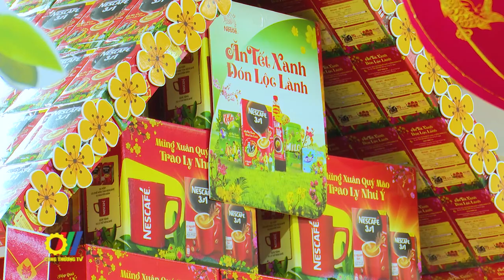Không để thiếu hàng, sốt giá dịp cuối năm và Tết Nguyên đán Quý Mão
Năm nay, Tết Nguyên đán rất gần với Tết dương lịch chỉ cách nhau 20 ngày nên công tác chuẩn bị hàng hóa phục vụ người dân đón Tết được Bộ Công Thương tích cực triển khai từ sớm để đáp ứng tốt nhất nhu cầu của người dân. Thực hiện thực hiện Chỉ thị số 19 của Ban Bí thư Trung ương Đảng và chỉ đạo của Chính phủ về việc tổ chức Tết Quý Mão năm 2023, ngày 8/12, Bộ Công Thương đã tổ chức hội nghị về công tác chuẩn bị Tết, bình ổn thị trường dịp cuối năm 2022 và Tết Nguyên đán năm 2023, kết hợp với phiên họp thường kỳ của Tổ điều hành thị trường trong nước tháng 12, dưới sự chủ trì của Bộ trưởng Bộ Công Thương Nguyễn Hồng Diên…